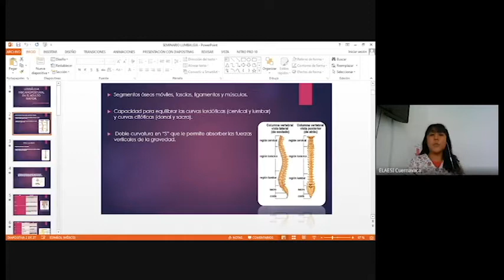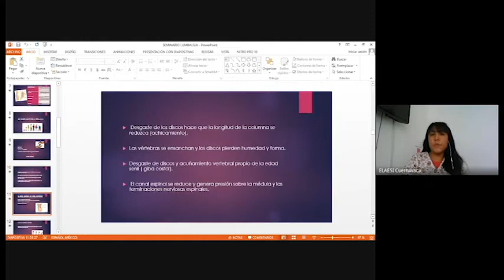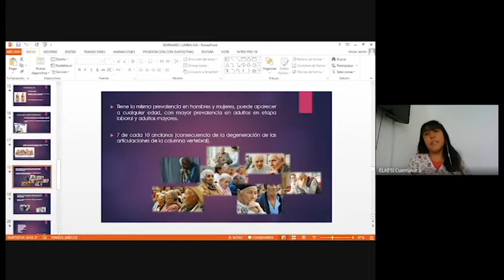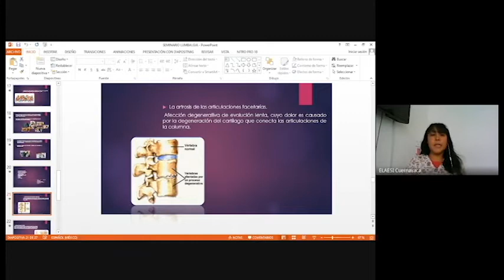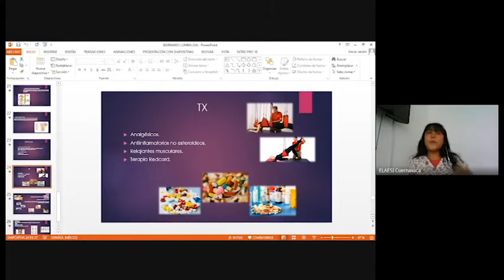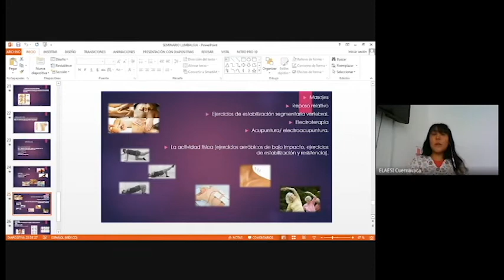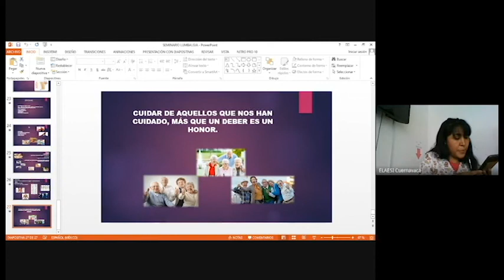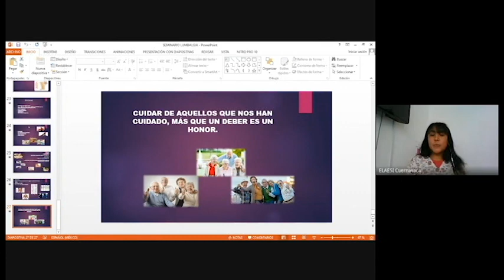LUMBALGIA MECANOPOSTURAL EN EL ADULTO MAYOR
IMPARTIDO POR: L.A.H.R. MELISA GALLEGOS